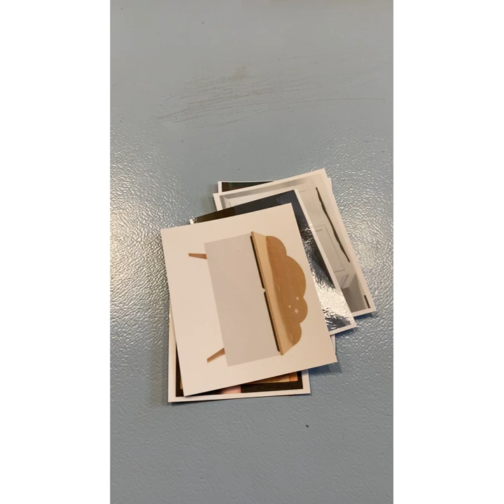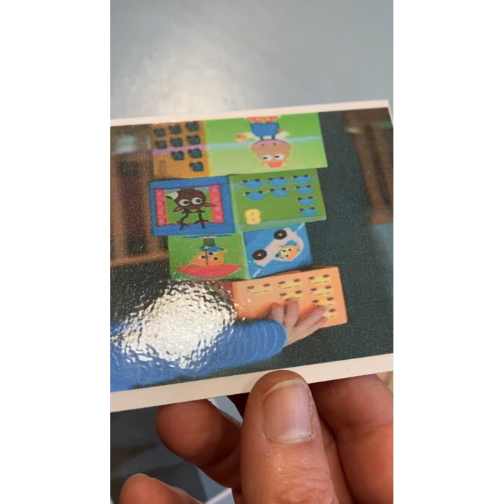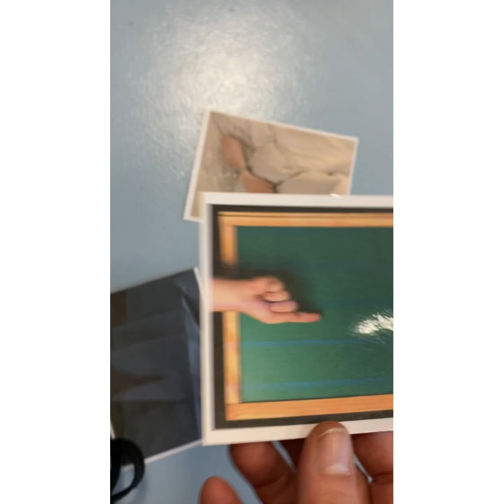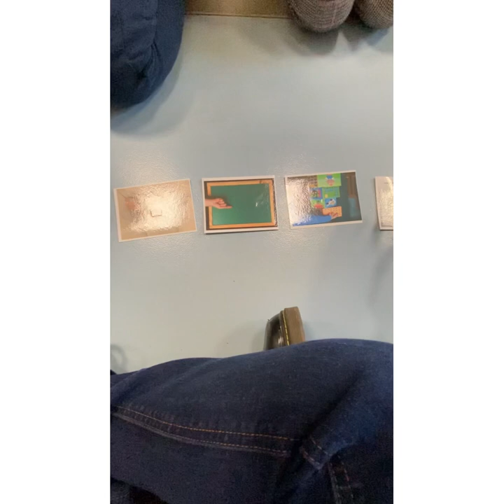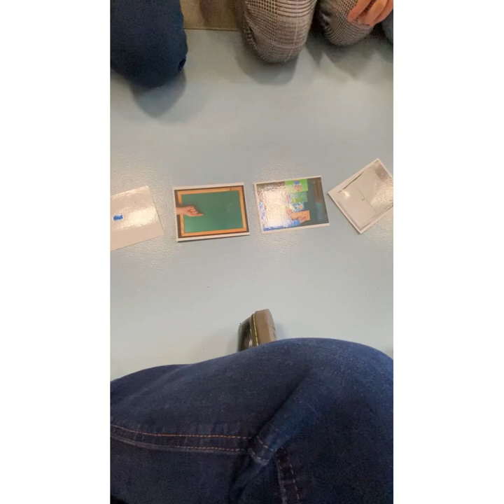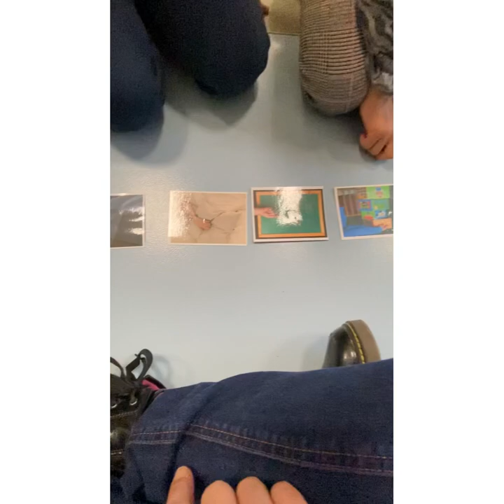Vocabulaire activité 1